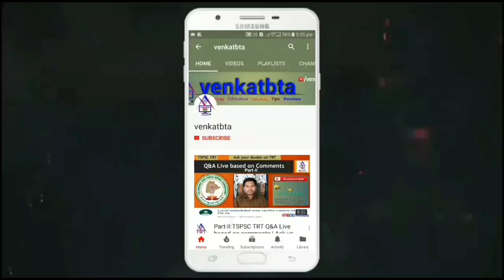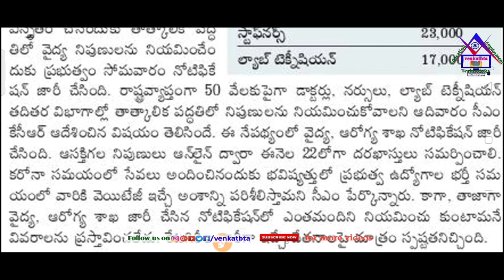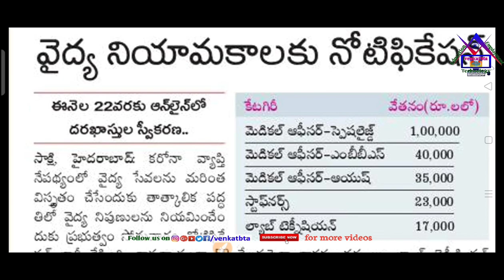వైద్య నియామకాలకు నోటిఫికేషన్ విడుదల | తాత్కాలిక ప్రాతిపదికన 50వేల పోస్టుల భర్తీ | TS Job Updates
✓వైద్య నియామకాలకు నోటిఫికేషన్ విడుదల,తాత్కాలిక ప్రాతిపదికన 50వేల పోస్టుల భర్తీ.